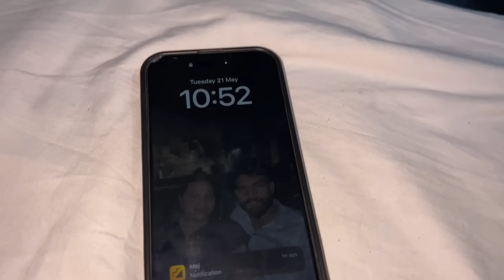घर से निकल गये नई दिल्ली से ऋषिकेश के लिए आदर्श रोली 😍